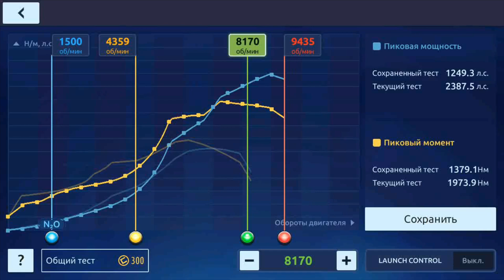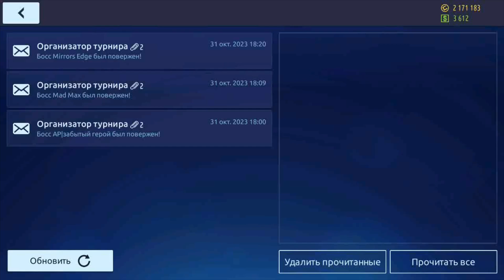ПЕРЕПАКОВАЛ BMW M3 E46 ИЗ СЕЗОННОГО ТОПА В ФУЛЛ СЕТ ПРОЕКТ | DRAG RACING : УЛИЧНЫЕ ГОНКИ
ОПИСАНИЕ/DESCRIPTION/ОПИС

RU:
В этом видео я перепакую "BMW M3 E46" из сезонного топа в фулл сет **m i** . Большая просьба поддержать мой канал подпиской, а видео лайком.
EN:
In this video I will repack the "BMW M3 E46" from the seasonal top into the full set **m i**.
UA:
У цьому відео я перепакую BMW M3 E46 з сезонного топу в фулл сет m i . Велике прохання підтримати мій канал передплатою, а відео лайком.